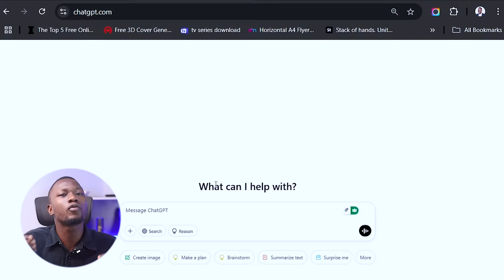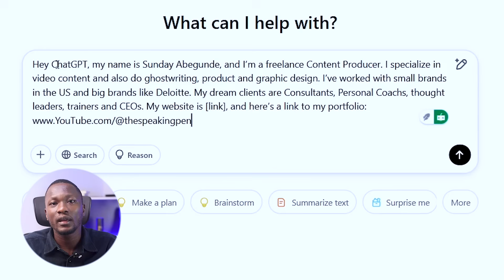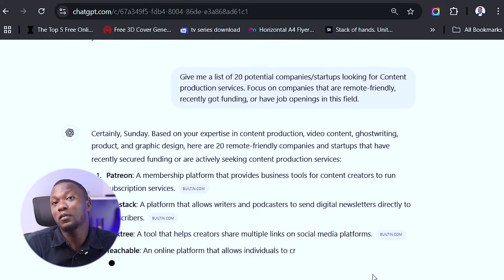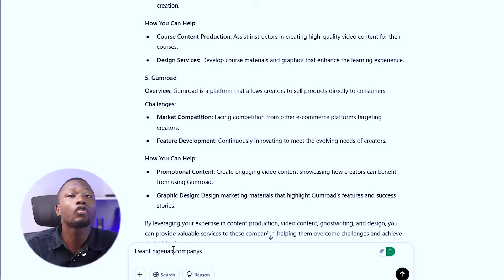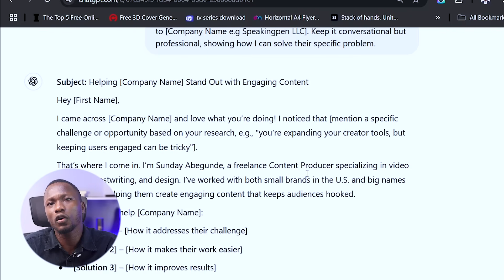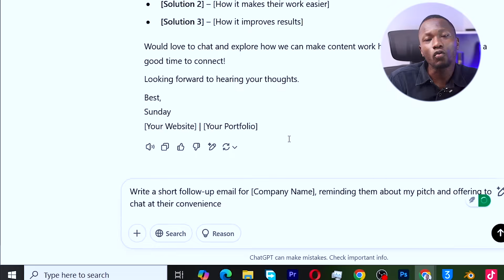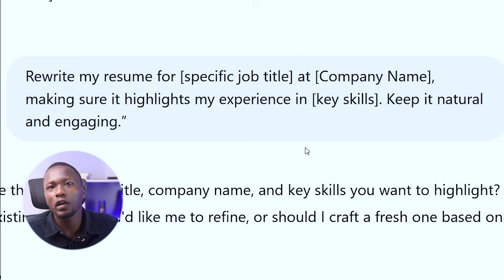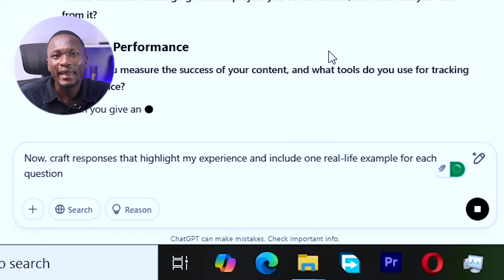How ChatGPT Found Me Freelance and Remote Jobs in 10 Minutes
Struggling to land freelance gigs or remote jobs? ChatGPT is your secret weapon! In this video, I’ll show you step-by-step how to use AI to find high-paying clients, craft winning pitches, and secure job opportunities—without the usual job-hunting stress.

Whether you’re a freelancer, content creator, or job seeker, these actionable strategies will transform how you find work online. And the best part? Some previously premium ChatGPT features are now free!

What You’ll Learn:
         ✅ How to train ChatGPT to act as your career coach
         ✅ How to find remote-friendly companies hiring RIGHT NOW
         ✅ How to research potential clients like a pro
         ✅ How to craft job-winning pitches and follow-ups
         ✅ How to optimize your resume & cover letter with AI
         ✅ How to ace job interviews using ChatGPT

Try These Prompts to get Remote Job and Freelance Jobs:
         1️⃣ “Hey ChatGPT, my name is [Your Name], and I specialize in [Your Skill]. My dream clients are [Your Ideal Clients]. Here’s my portfolio: [Your Link].”
         2️⃣ “List 20 remote-friendly companies hiring for [Your Skill].”
         3️⃣ “Research these companies and highlight their biggest challenges.”
         4️⃣ “Write me a persuasive pitch for [Company Name] showing how I can solve their problem.”
         5️⃣ “Create a follow-up email for a client who hasn’t responded.”

Related AI Tools:
👉 ChatGPT
👉 DeepSeek
👉 Copilot (and more!)

YouTube Chapters:

00:00 - ChatGPT Can Find You a Job!
00:37 - The AI Job Takeover: Truth or Myth?
01:29 - Step 1: Train ChatGPT to Be Your Career Coach
03:15 - Step 2: Find Your Next Client in Seconds
04:14 - Step 3: Research & Spy on Potential Clients
05:23 - Step 4: Craft the Perfect Pitch (Without Begging)
07:00 - Step 5: Follow Up Like a Pro
08:45 - Step 6: Optimize Your Resume & Cover Letter
11:06 - Step 7: Ace Your Job Interview with AI
12:56 - Final Thoughts: Use AI to Stay Ahead!

Ready to get hired?

❤   LIKE to show appreciation for what I do here. Thanks so much!!!